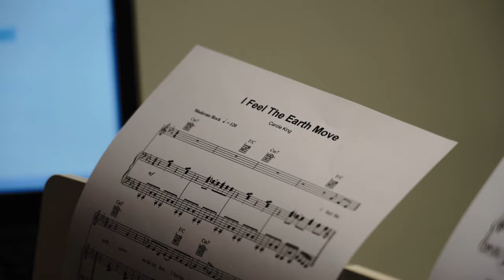Welcome to Aspire Music!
Enjoy a sneak peak at what we get up to!